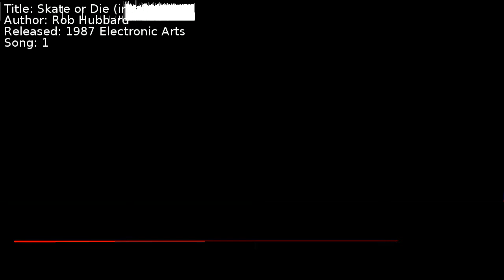Rob Hubbard - Skate or Die (intro) | Song 1 [C64] [SID]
Title: Skate or Die (intro)
Author: Rob Hubbard
Released: 1987 Electronic Arts
Song: 1